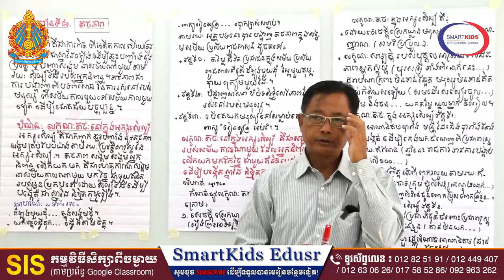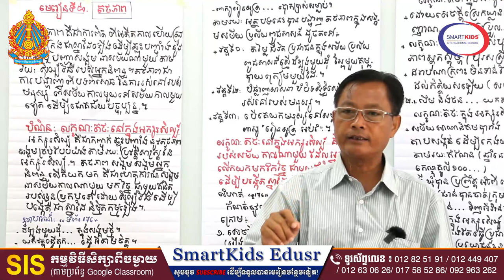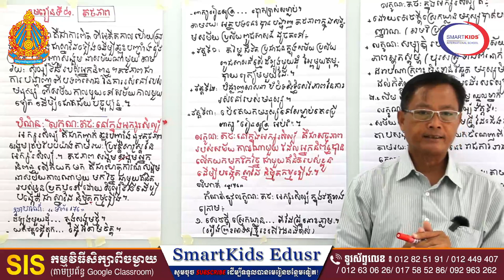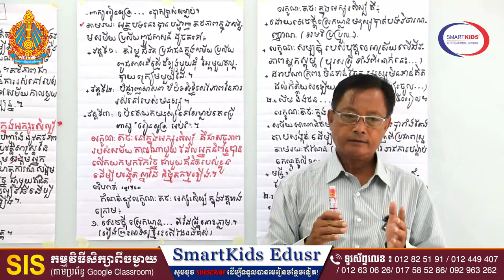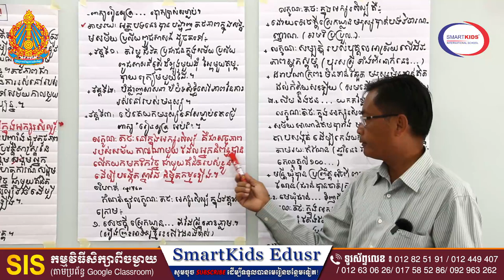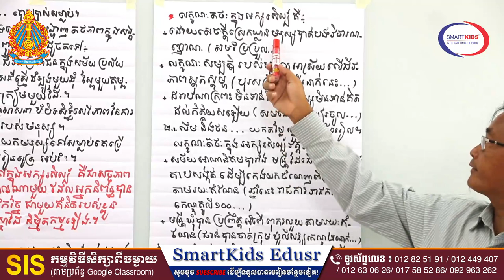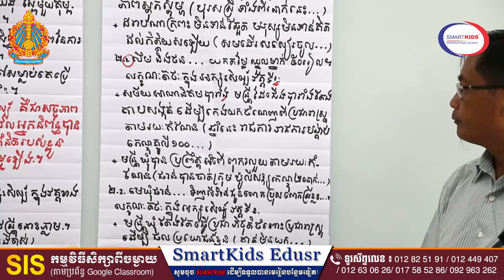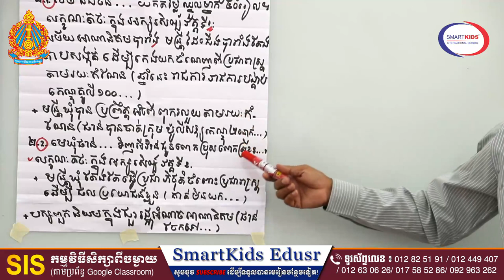ភាសាខ្មែរ-តថៈភាព៖ លក្ខណៈតថៈនៅក្នុងអក្សរសិល្ប៍)-លោកគ្រូ បេង ចាន់ណា-ថ្នាក់ទី១១